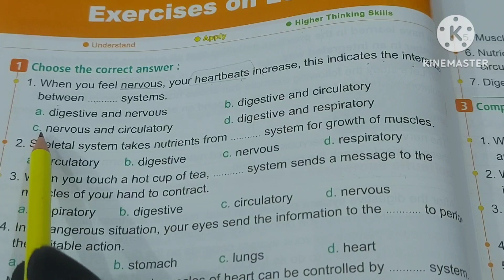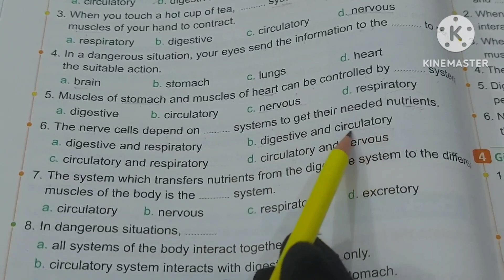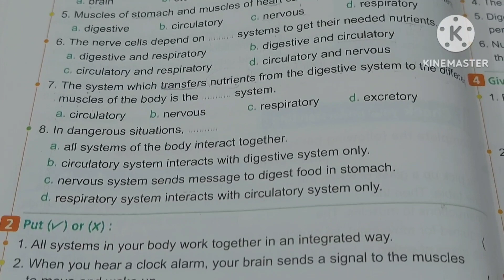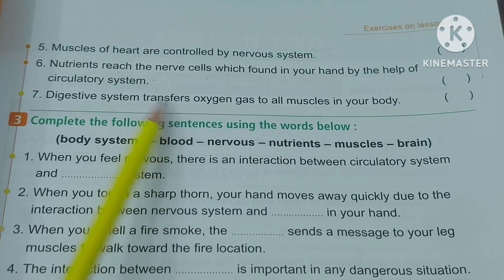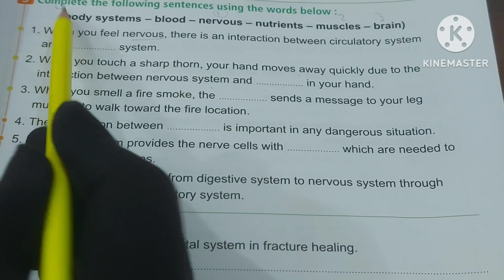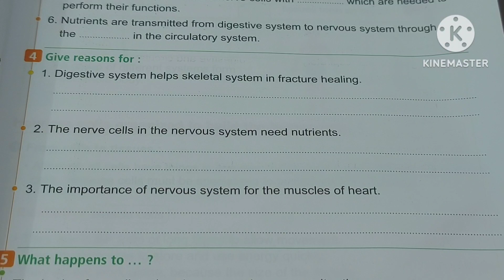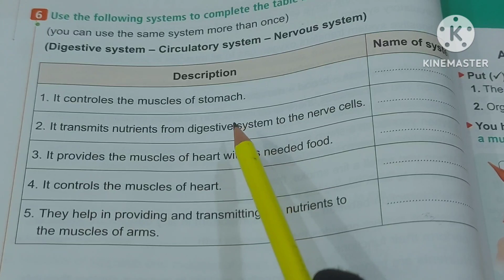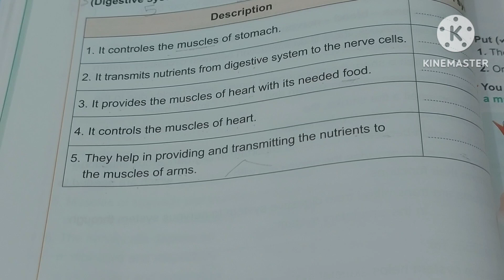ساينس 6 / اجابه اسئلة المعاصر/ Exercises on lesson 1/ Concept 1.2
ساينس 6 / اجابة اسئلة المعاصر/ Exercises on lesson 1/ concept 1.2